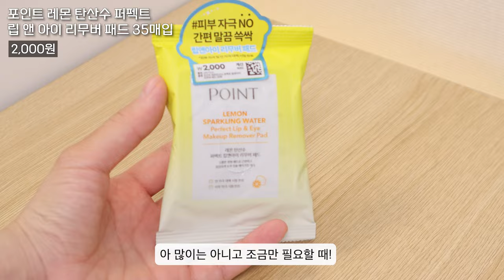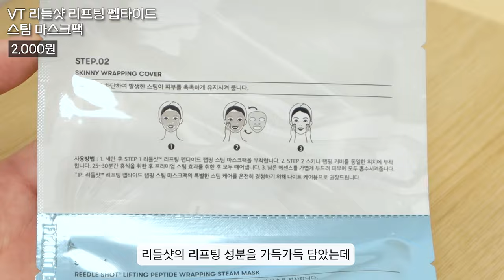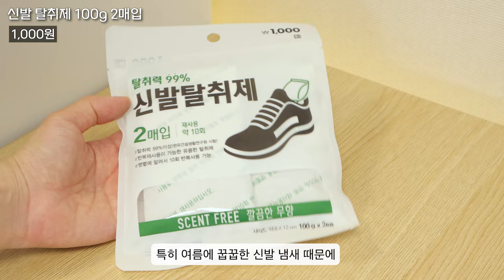다 구매해도 17000원! 다이소 찐인생템 10가지 정리🔥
더마퀸 쿨링스틱 3.000원
포인트 레몬 탄산수 퍼펙트
립 앤 아이 리무버 패드 35매입  2,000원
헤어 브러시 클리너 2,000원
찌든 때 제거 욕실 청소 스펀지 10개입 2,000원
가온 항아리 양념통 (소) 2,000원
베이킹소다 설거지 비누 2,000원
신발 탈취제 100g 2매입
VT 리들샷 리프팅 펩타이드 스팀 마스크팩 2,000원
VR 리들샷 페이셜 리프팅 펩타이드 에센스 패드 8매입 2,000원
4칸 투명 네일 팔레트 1,000원